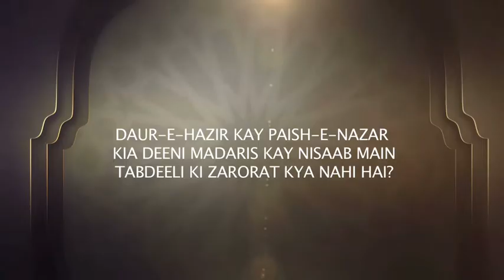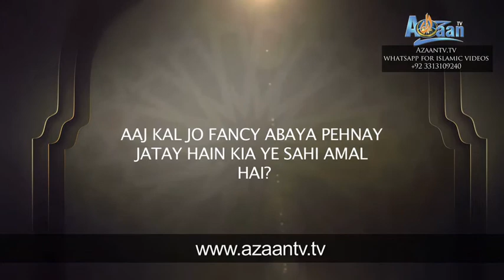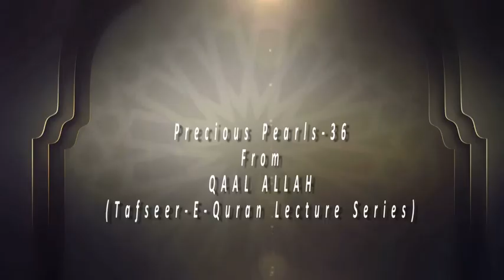Fancy abaya ka istemal?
deeni madaris kay nisaab main tabdeeli, Fancy abaya istemal? shariat kay mutabiq parda? Kia kasrat say rozay rakhnay ki ijazat hai?